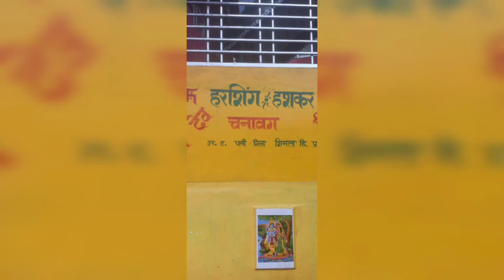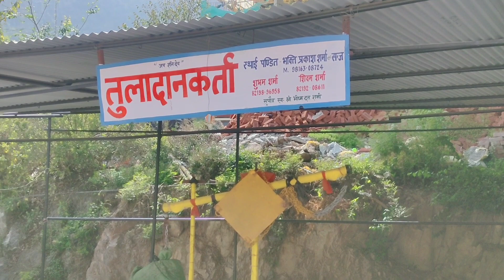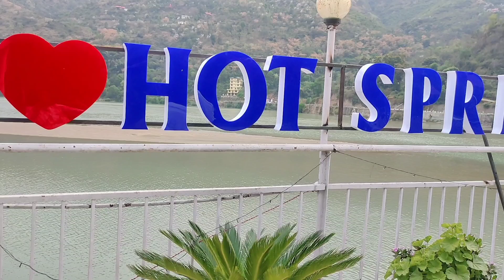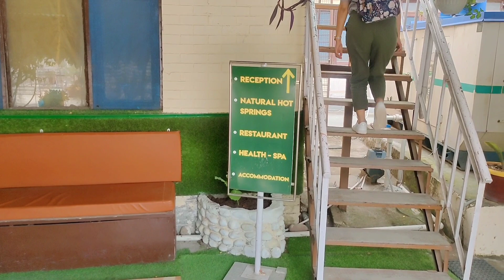A Trip to Dadlaghat,Tatapani,suni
Religious places of himachal#Tatapani

In this video you can see various religious places of Himachal Pradesh dadala Ghat chunavag harsing Dev temple tatta Pani ,hot spring of Tatta Pani Sunni bhadyana and Mata Rani shali Mahamaya. in this video you can see various religious places of district Mandi and district Shimla, at the river bank of Sutlej and on this river koldam  is also situated.

In this channel you can find various puja path vidhi  related things. you can also take appointment for kundali nirikashan.